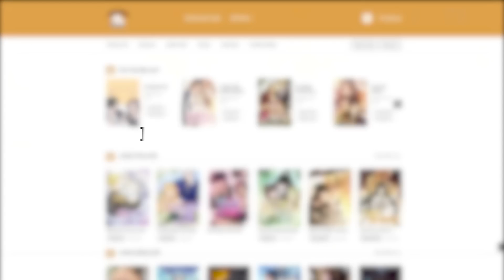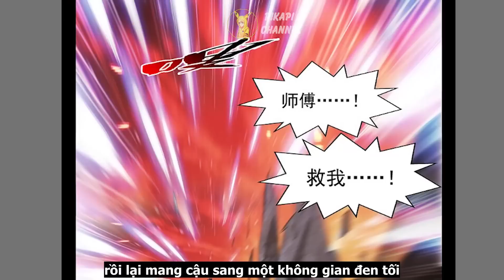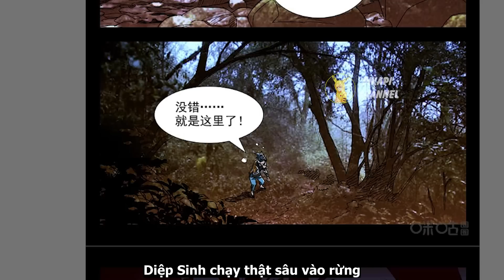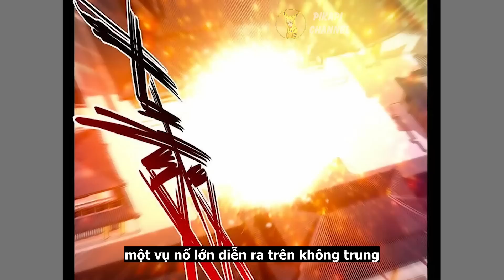Cậu Nhóc Vừa Vào Tông Môn Đã Thành Thiên Tài Nghìn Năm Có Một | Full Phần 1 REVIEW TRUYỆN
Đọc truyện và tên của bộ truyện này : Pi ghim ở comment